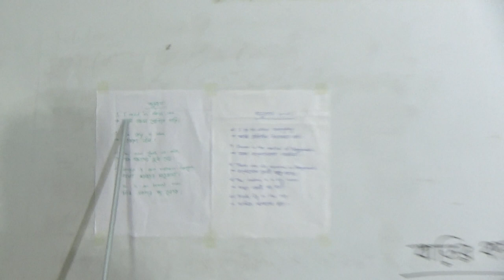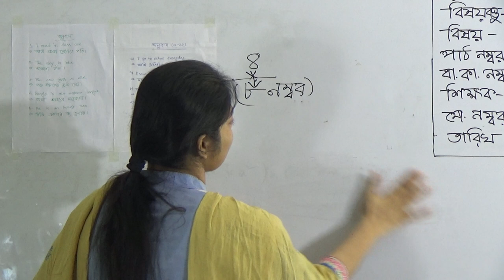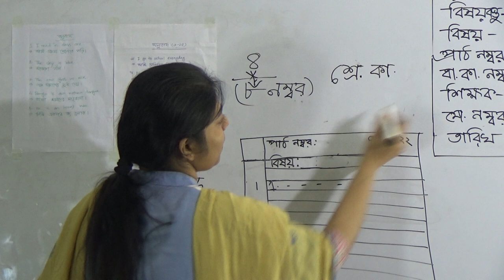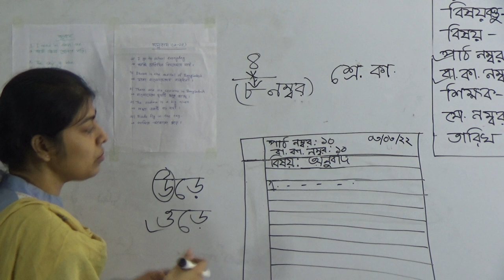শ্রেণিঃ প্রথম, বিষয়ঃ বাংলা (পাঠ- ১০), আলোচ্য বিষয়ঃ অনুবাদ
অর্ধ-বার্ষিক-২০২২
শ্রেণিঃ প্রথম
বিষয়ঃ বাংলা (পাঠ- ১০)
আলোচ্য বিষয়ঃ অনুবাদ
শিক্ষকঃ মুক্তারা সারমীন